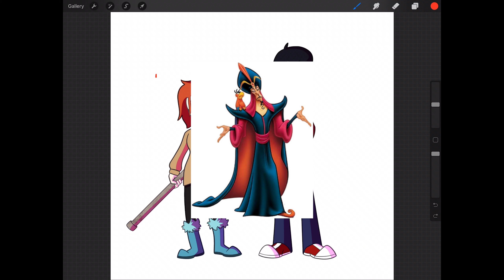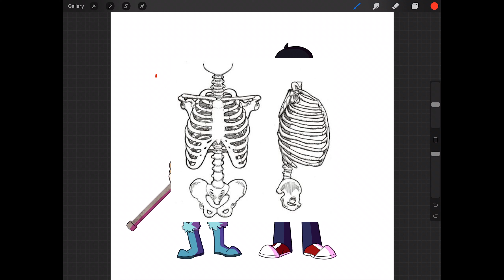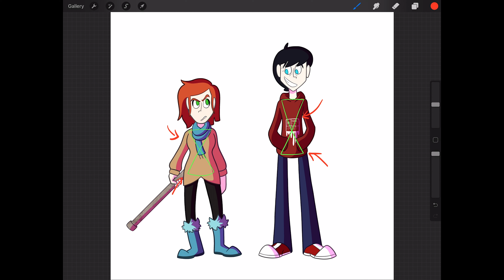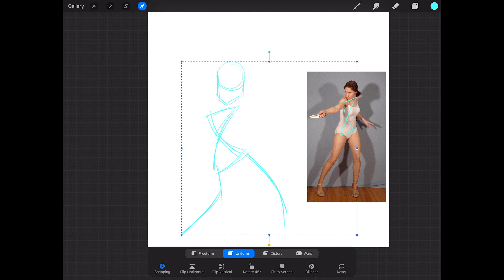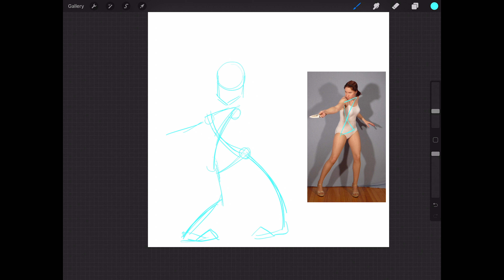Using Triangles to Shape and Pose Characters (Tutorial)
I have never made a tutorial before buuuut I did my best! I hope I... explained this well. Also, I had no idea how to make a thumbnail for this, sorry it's pretty garbage.